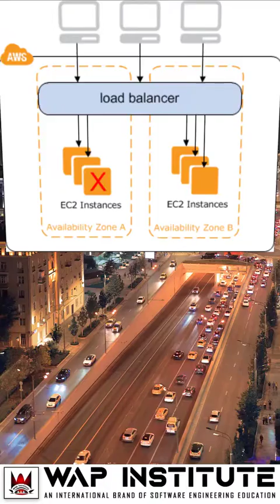Software Company में जॉब करने के लिए AWS की ATLEAST 5 SERVICES जरूर सींखे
Office hour
10:00am to 6:00pm

---* Video keywords *---
what is aws in hindi,
what is the use of aws in hindi,
why we use aws in hindi,
what is aws ec2 in hindi,
what is the use of aws ec2 in hindi,
why we use aws ec2 in hindi,
ec2 in aws hindi,
what is aws s3 in hindi,
what is the use of aws s3 in hindi,
why we use aws s3 in hindi,
s3 in aws hindi,
what is aws route 53 in hindi,
what is the use of aws route 53 in hindi,
why we use aws route 53 in hindi,
route 53 in aws hindi,
what is aws ses in hindi,
what is the use of aws ses in hindi,
why we use aws ses in hindi,
ses in aws hindi,
how to send email through aws ec2 website hindi,
how to configure aws ses in hindi,
email setup aws hindi,
what is load balancer in hindi,
what is the use of aws load balancer in hindi,
aws load balance uses in hindi,